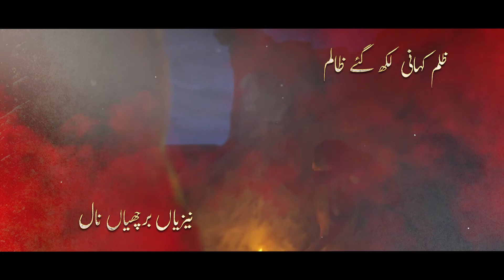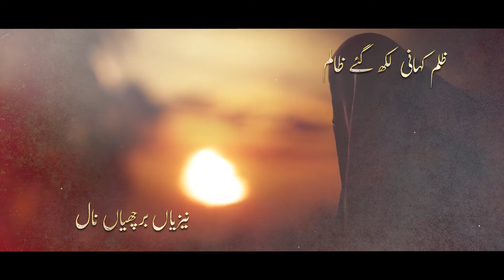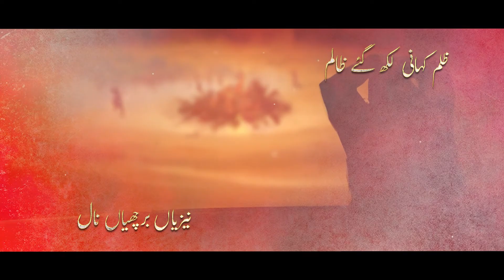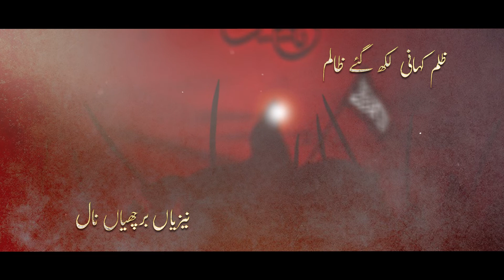Zulm Kahani | Sajjad Hussain Hashmi | Nohay 2022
Poet Mazhar Anjum Tirmizi
Composed by Mazhar Anjum Tirmizi
Chorus by Daniyal Ali Hassan and Syed Tayyab Ali Kazmi
Audio Recorded At: Sahib Studio
Audio Engineer: Daniyal Ali Hassan